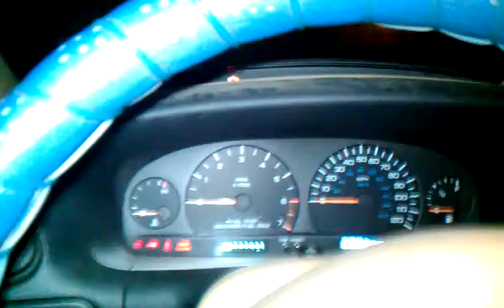Low Battery Cold Start 2000 Dodge Grand Caravan SE 1-3-2019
this was just filmed heres for all u cold start fans out there and heres a low battery cold start on my class mates moms 2000 dodge grand cravan se leave a like haters if u dont like dont view subscribe if u havent already and thank u for watching and who ever id doin the haating seriously needs to get off my videos forver because i dont have time for your negaitvity on my channel